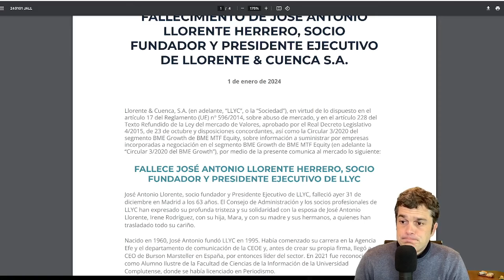Un fuerte abrazo a toda la familia LLYC ✝︎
Fallece el 31 de diciembre de 2023 Jose Antonio Llorente Herrero.